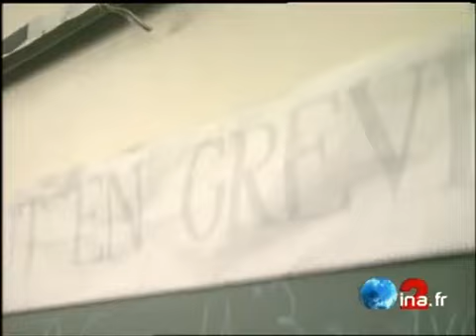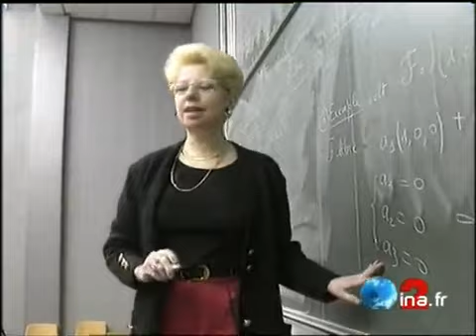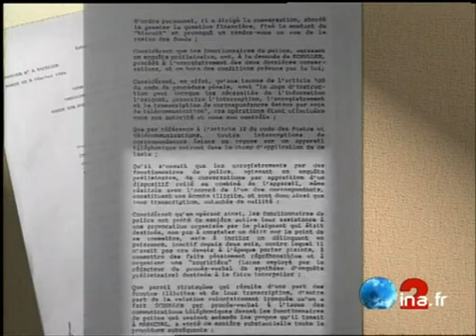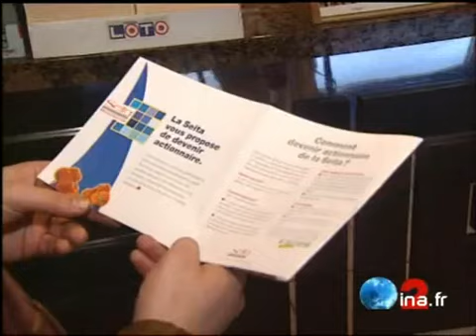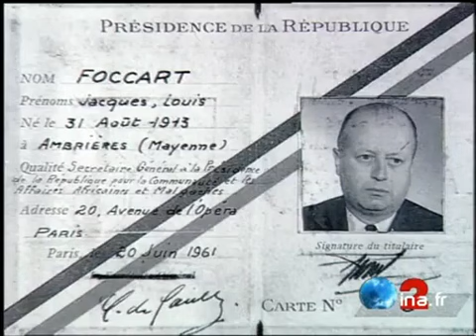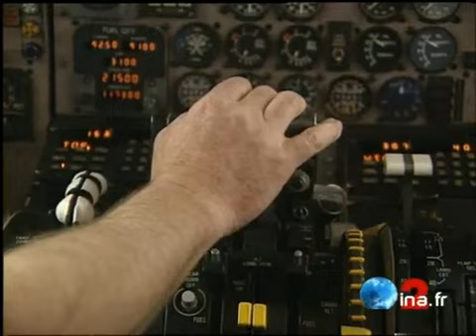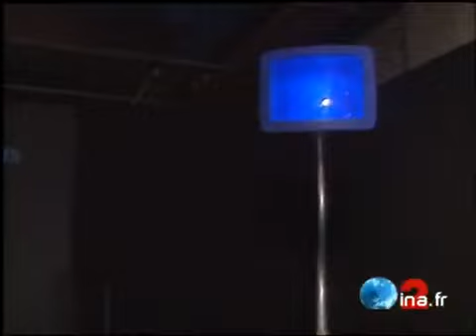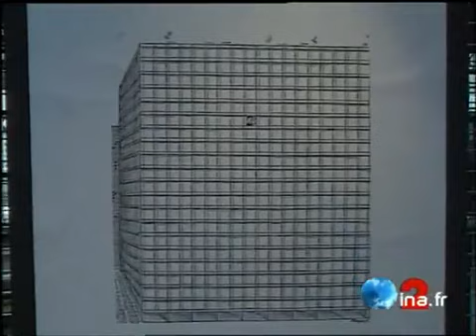JA2 20H : émission du 10 février 1995